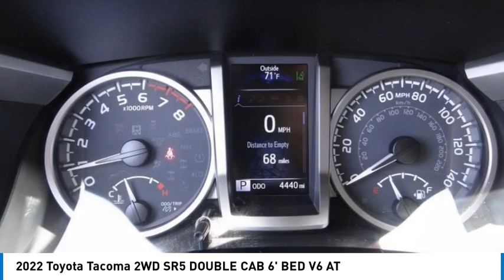2022 Toyota Tacoma 2WD Gardena,Torrance,Hawthorne,Carson,Compton 257929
SOUTH BAY TOYOTA, PROUDLY SERVING GARDENA, TORRANCE, HAWTHORNE, CARSON, COMPTON, AND SURROUNDING CALIFORNIA LOCATIONS THIS GRAY 2022 Toyota TACOMA 2WD IS EQUIPPED WITH A Engine: 3.5L Atkinson-Cycle V6 -inc: VVT-iW wider intake and VVT-i exhaust, AUTOMATIC TRANSMISSION, AND RECEIVES AN ESTIMATED 19 City/24 Hwy MPG. CONTACT SOUTH BAY TOYOTA TO SCHEDULE A TEST DRIVE AND TAKE THIS 2022 Toyota TACOMA 2WD HOME TODAY, OR VISIT OUR SHOWROOM CONVENIENTLY LOCATED AT 18416 SOUTH WESTERN AVE GARDENA CALIFORNIA 90248. Toyota Certified Used Vehicles Certified, *TOYOTA CERTIFICATION, *LOCAL TRADE*, CLEAN AS NEW, *SUPER LOW MILES*, ABS brakes, Anti-whiplash front head restraints, Apple CarPlay/Android Auto, Auto-Dimming Inside Rear-View Mirror, Bed Light (TMS), Bed Step (TMS), Radio: Premium w/AM/FM/Nav/App Suite, Rear Parking Assist Sonar, SR5 Parking Sonar & Navigation Package, Wheels: 16 x 7J Silver Alloy. CARFAX One-Owner. Experience the difference of a quality vehicle from a factory authorized Toyota dealer. Odometer is 7743 miles below market average! Priced below KBB Fair Purchase Price! Certified. Toyota Certified Used Vehicles Details: * Powertrain Limited Warranty: 84 Month/100,000 Mile (whichever comes first) from TCUV purchase date * Limited Warranty: 12 Month/12,000 Mile (whichever comes first) from TCUV purchase date * Vehicle History * Transferable Warranty * Warranty Deductible: $0 * Roadside Assistance * Limited Comprehensive Warranty: 12 Month/12,000 Mile (whichever comes first) from certified purchase date. Roadside Assistance for 7 Year / 100,000 Mile * 160 Point Inspection Proud member of the Wilson Automotive family of dealerships with over 1 million vehicles sold to satisfied customers.